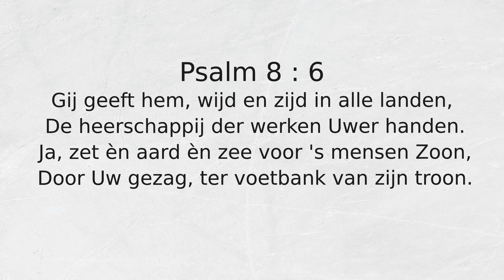Psalm 8 : 6 Gij geeft hem, wijd en zijd in alle landen,